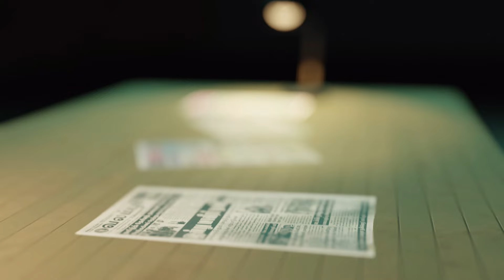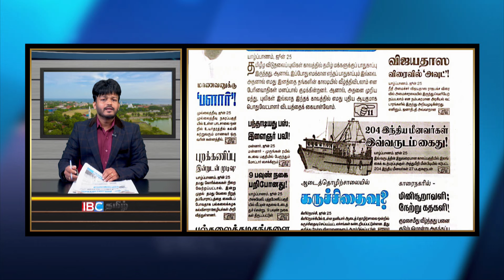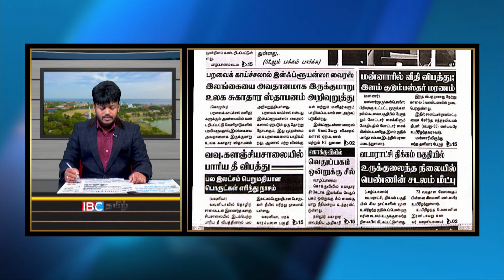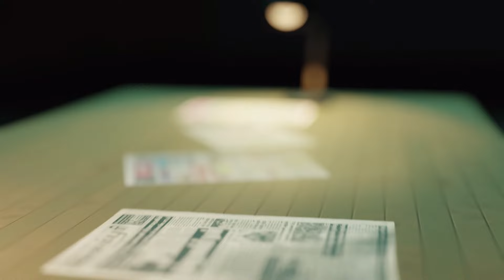ரணிலுக்கு மொட்டுக் கட்சி ஆதரவு வழங்காது...பிரச்சாரத்தில் களமிறங்கிய மஹிந்த | paper news | 25.06.2024